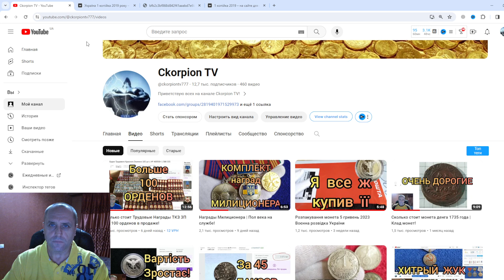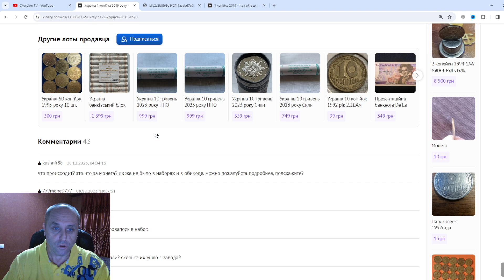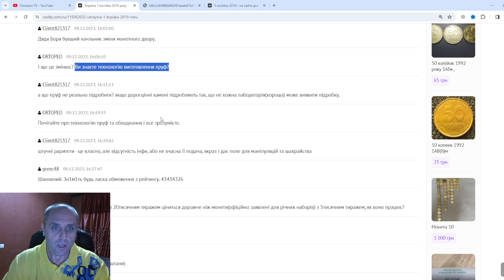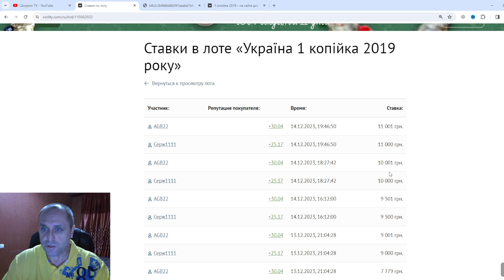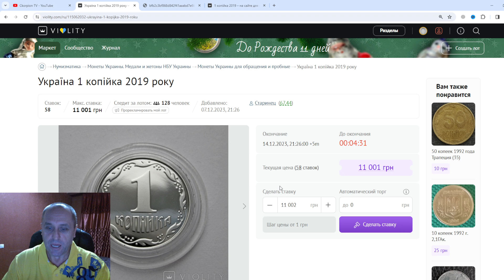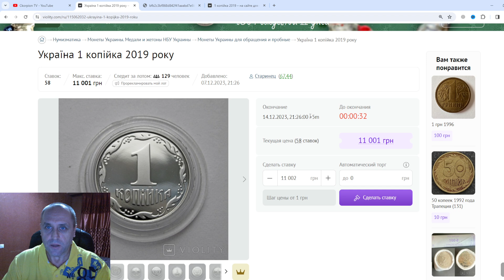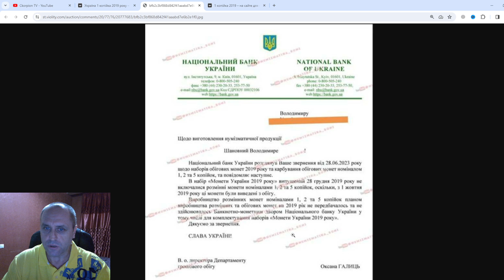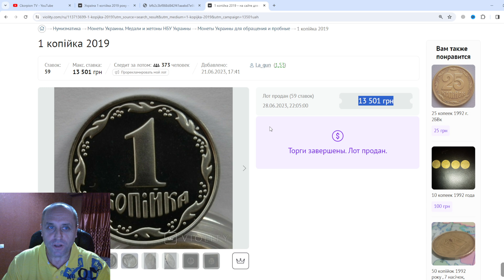Монета 1 копійка 2019 Фантом | Шалені гроші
Вітаю всіх на каналі Ckorpion TV! Сьогодні я хочу ознайомити вас, на мій погляд, з дуже цікавим лотом - це продаж монети 1 копійка 2019 року на ресурсі Віоліті в прямому ефірі для мене, а для вас буде тільки запис, тому що є окремі моменти стосовно часу - цей лот закінчується після 21 години і якщо він закінчиться навіть без продовження через антиснайпер, то це дуже пізний час, тому я вирішив зробити запис і викласти його на наступний день.

Посилання на попередню продаж монети 1 копійка 2019 року

Також додам інформації стосовно наявності цієї монети, чи карбувалася вона у 2019 році. Нагадаю, що ця монета була виведена з обігу 1 жовтня 2019 року, тому є інформація стосовно того, що вона не карбувалася на монетному дворі у цей рік. Додам скріншот офіційного запиту до Національного банку України, в якому вказано про це. Наскільки цей лот автентичий - вирішувати вам! Бажаю приємного перегляду і чекаю на коментарі!